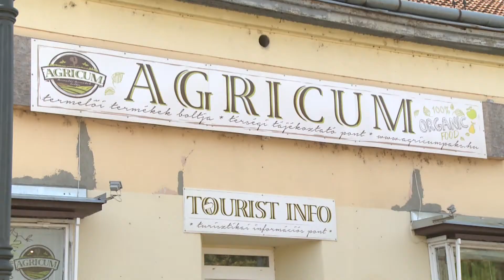Kutyabarát hely lett a turisztikai iroda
Négylábúak és gazdáik figyelem: kutyabarát hely lett a paksi turisztikai iroda.